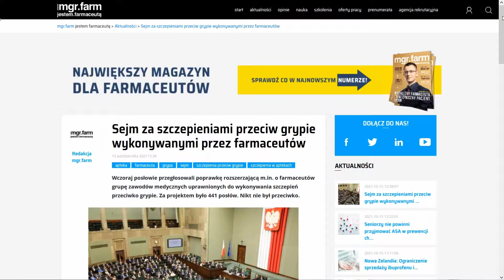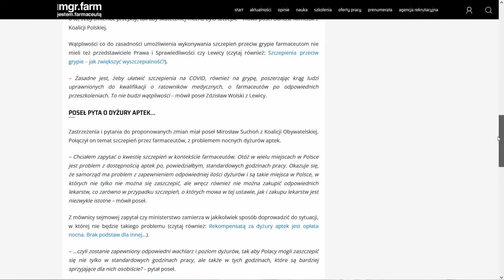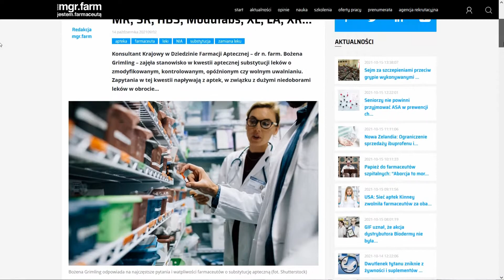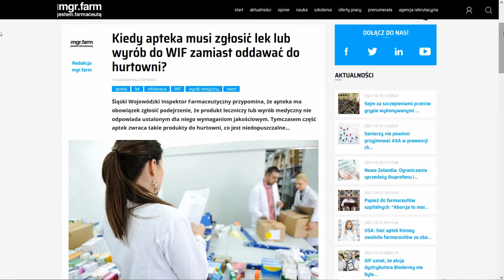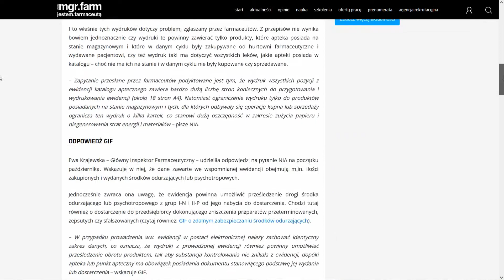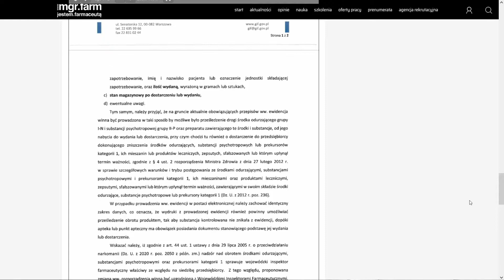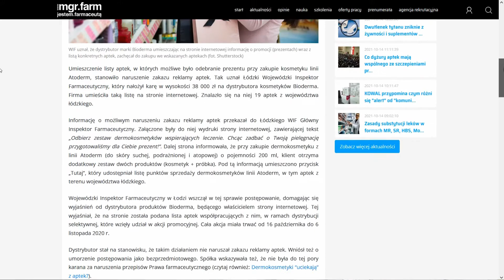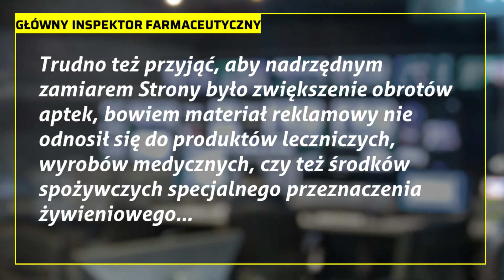#139 Farmaceutyczne Podsumowanie Tygodnia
W minionym tygodniu Sejm jednogłośnie opowiedział się, za szczepieniami przeciwko grypie wykonywanymi przez farmaceutów. Nie brakowało też ważnych stanowisk GIF oraz Konsultanta Krajowego ds. Farmacji Aptecznej. Sporo komentarzy zebrało też postępowanie wobec akcji dystrybutora pewnej marki kosmetyków...